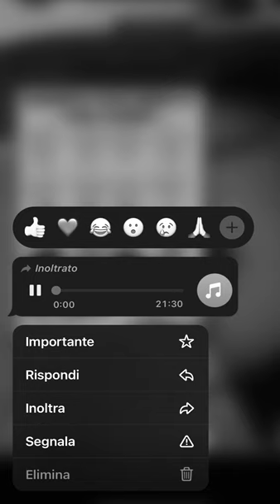si tu ca m fai viver...Francesco ferrigno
Video da parte di Laura